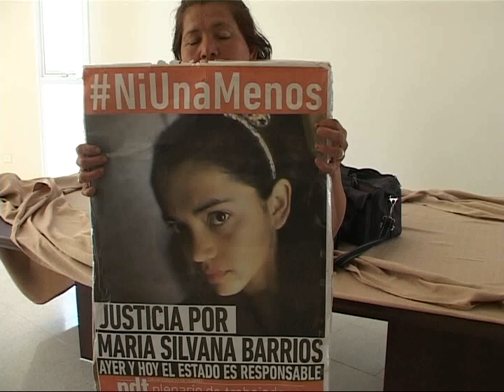INFORME VIOLENCIA DE GÉNERO EN NEUQUÉN Madre de Silvana Barrios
LA MADRE DE MARÍA SILVANA BARRIOS CUENTA EN ESTE TESTIMONIO PORQUÉ ACUSA A LA QUE FUÉ PAREJA DE SU HIJA SILVANA DE SU ASESINATO EN CENTENARIO, PCIA DE NEUQUÉN. ESTE FEMICIDIO SUCEDIÓ HACE DOS AÑOS Y ESTÁ IMPUNE POR LA JUSTICIA DE NEUQUÉN.